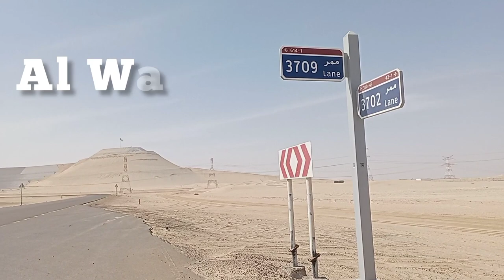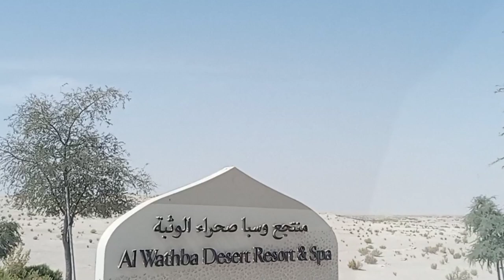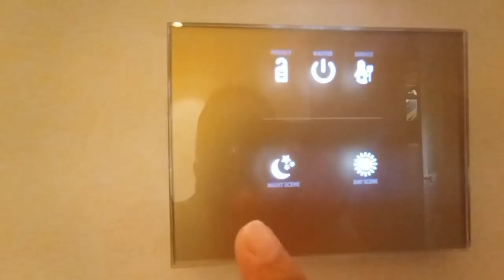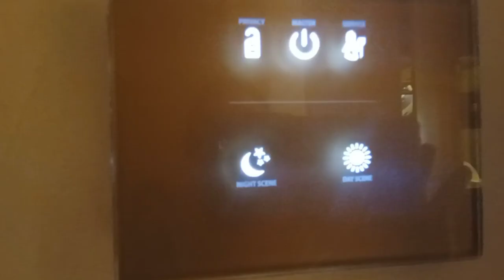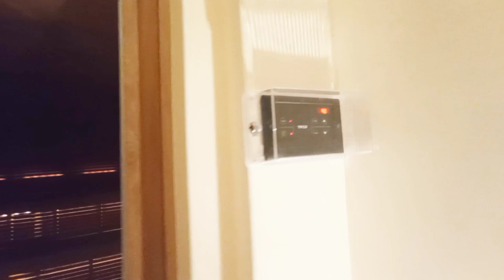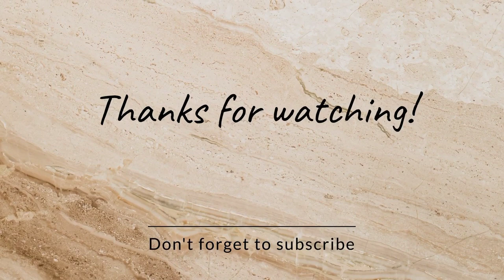Al Wathba, A Luxury Collection Hotel| Desert Resort and Spa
Al Wathba Desert Resort and Spa, is an intimate retreat Inspired by Luxury.  This 22000 Square Meter property has it's natural beauty and Serene tranquility.  It has 90 Rooms and 13 villas (one bedroom and 2 bedrooms) all with its own terrace.  It has 6 restaurants, bars, and cafes.  We had a sumptuous dinner at Terra Secca, an Italian restaurant which serves authentic Italian dishes from pastas to steaks. Another restaurant in the resort is the Bait Hanine which serves all day dishes from Arabic to international cousines.

Special Thanks to the staff of Al Wathba Desert Resort and Spa for being so kind and helpful during our stay and also to the staff of Terra Secca and Bait Hanine. To the Spa Staff who gave us a tour of the Spa and patiently explained all the features and amenities.